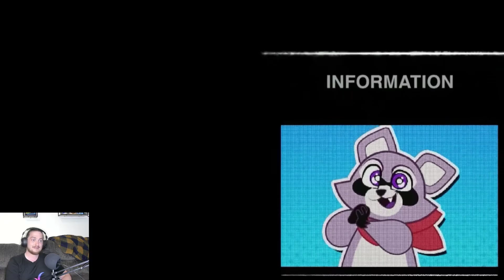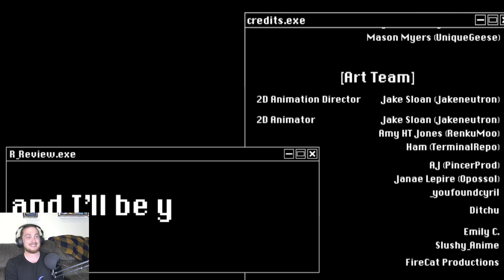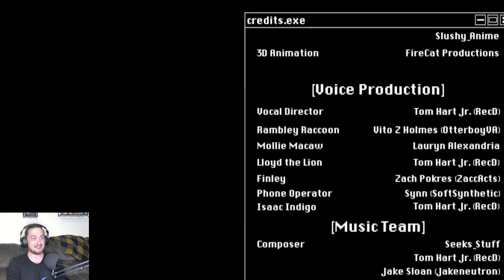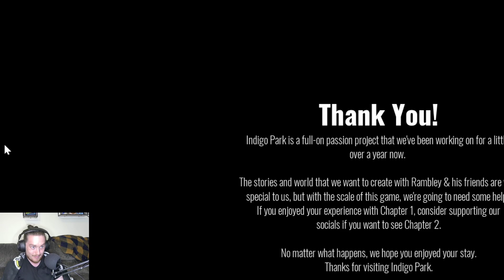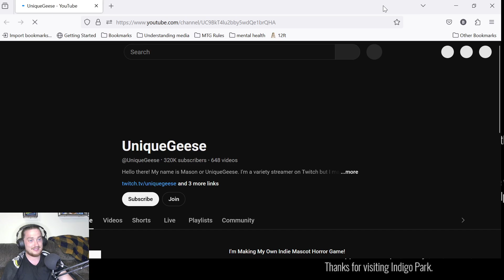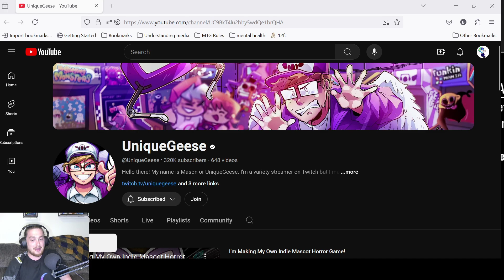WHERE WE CAN RIDE THE RIDES || Indigo Park 2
In our encore to Sucker for Love:  Date to (2!) Die For, I explore the Urban Exploration Amusement Park Mascot Horror Game:  Indigo Park!

Join Me, Caitlin, and Emily as we Ride the Rides.